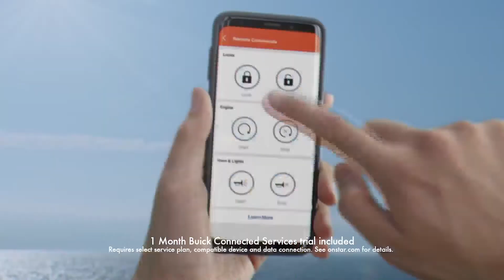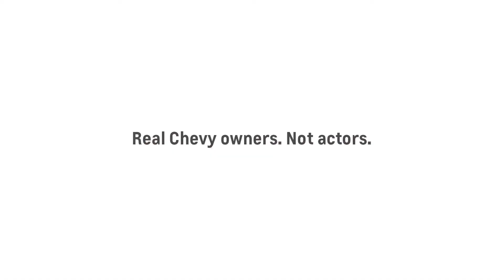Season Pass Ep. 25: Gold balls claimed, Aggies tamed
Season Pass episode 25 aired on February 16, 2020.